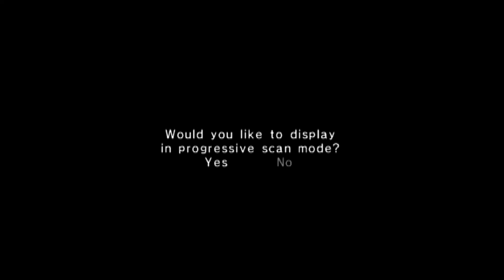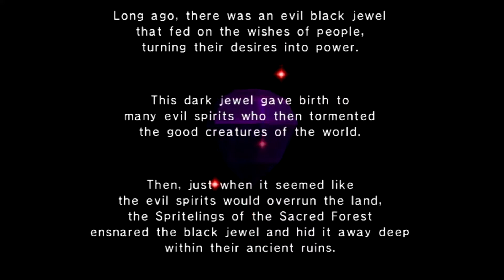Andy Tries │ Wario World (GameCube)